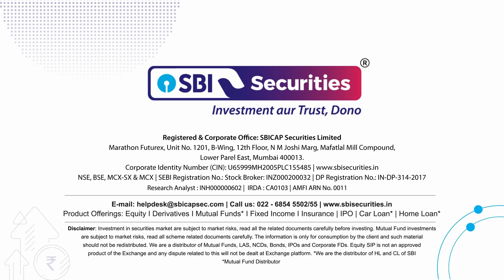Daily Market Bytes - Hindi: 12th September 2024